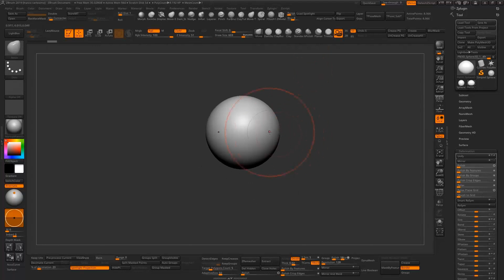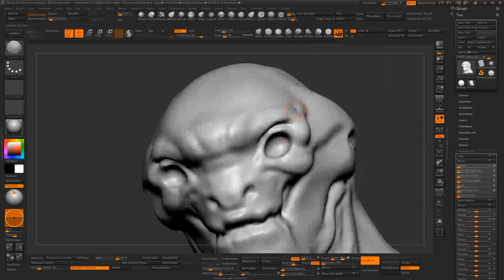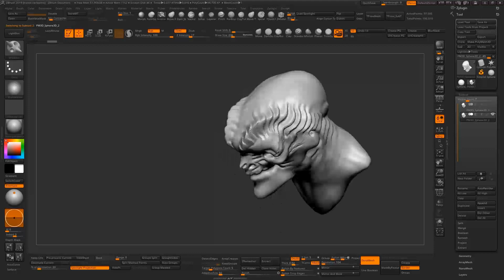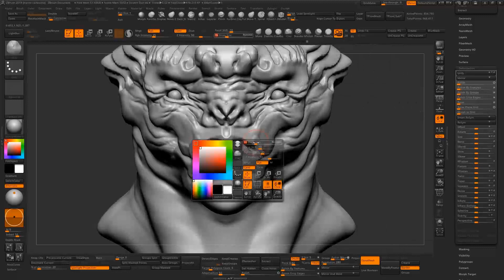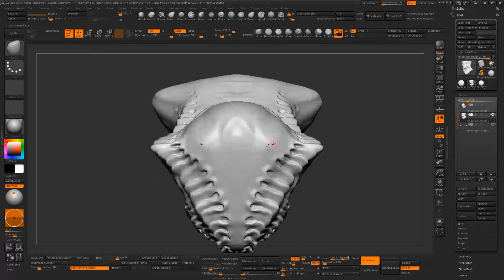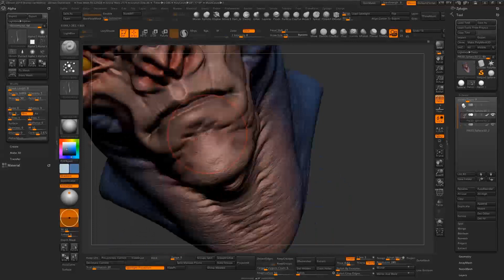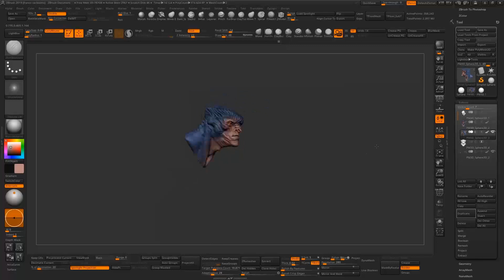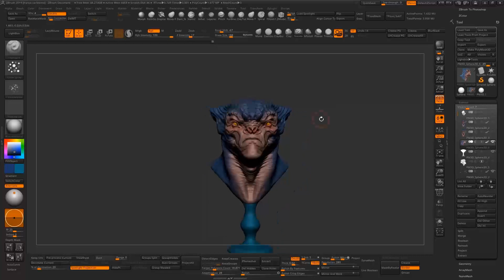Zbrush speed sculpt creature character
Here is a Time lapse video of creative process. Just trying to show they way I work. It might interest some one. Cheers!